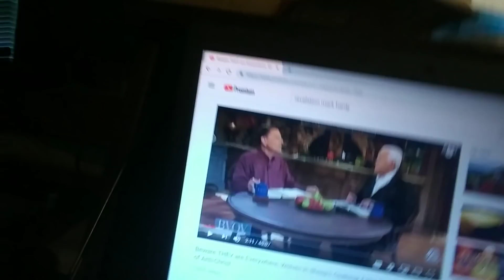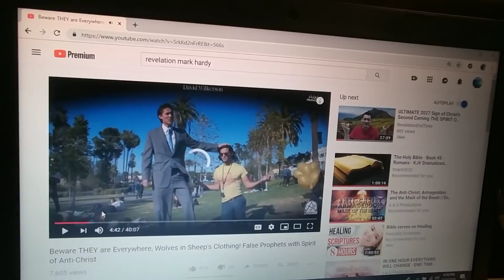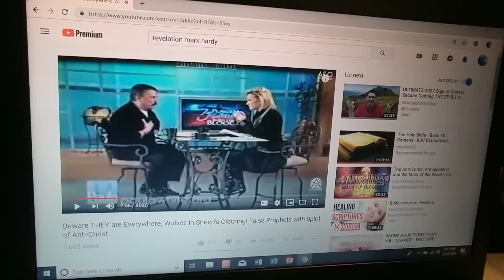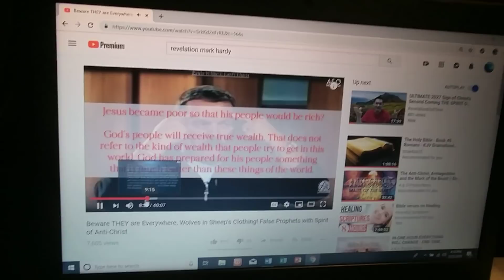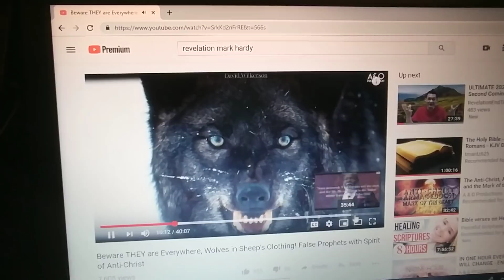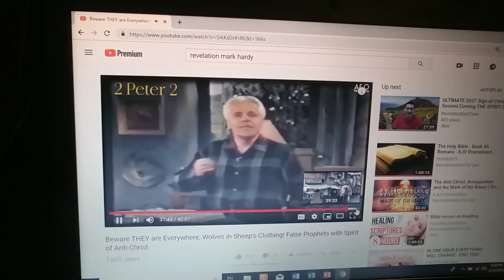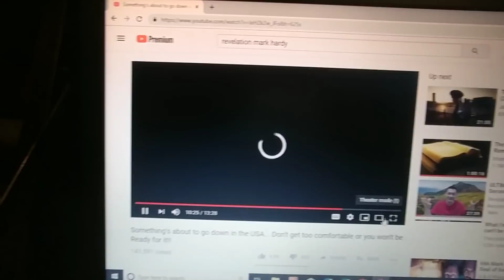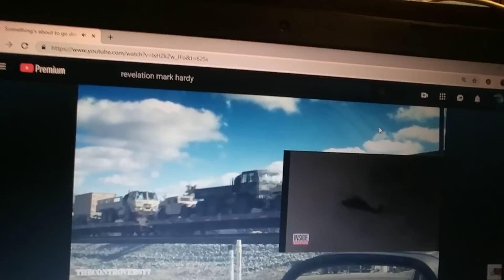Rapture is near. Devils fooled the many